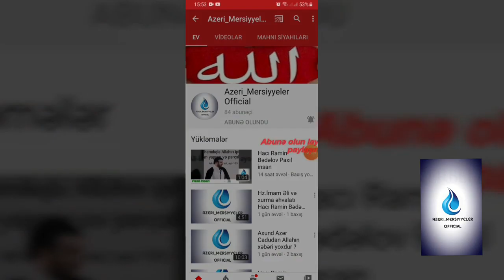Hacı Ramil Bədəlov Qapını bağllama